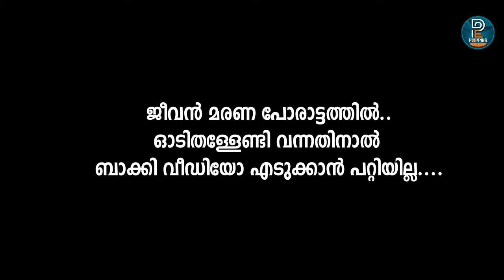കൊല്ലത്തിന്റെ മൂന്നാറിലേക്ക് Ambanadu Hills View |Anachadi Estate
ആനച്ചാടി വെഞ്ച്വര്‍ എസ്‌റ്റേറ്റ് വഴി അമ്പനാട് ഹില്‍സിലേക്ക്..